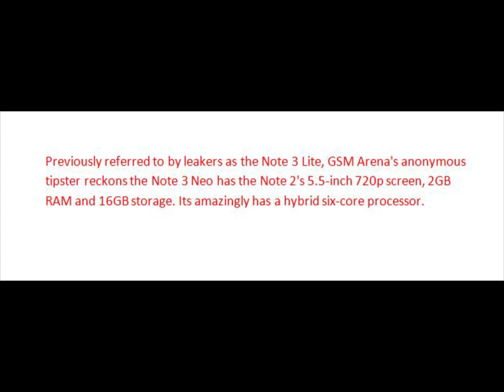Galaxy Note 3 Neo Specs Leak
leaked specs for the samsung galaxy note neo or lite

galaxy s4
mario galaxy 2
galaxy s3
galaxy note 2
mario galaxy
galaxy nexus
galaxy s2
super luigi galaxy
iphone 5
galaxy
samsung galaxy tab
galaxy note
samsung galaxy s
mario
samsung galaxy
galaxy s3 review
super mario
galaxy quest
galaxy tab
samsung galaxy nexus
asteroids galaxy tour
super mario sunshine
galaxy s
la galaxy
chuggaaconroy
power rangers
super mario bros
c5 galaxy
galaxy nexus review
galaxy tab 10.1
galaxy note 10.1
galaxy gear
iphone 4s
samsung galaxy prevail
galaxy nails
iphone 6
galaxy rangers
htc one
mario bros
galaxy song
mario galaxy 3
samsung galaxy indulge
snsd galaxy supernova
iphone 5s
iphone 5 review
samsung galaxy gear
c-5 galaxy
rogue galaxy
galaxy s2 review
metric twilight galaxy
samsung
galaxy of terror
galaxy s4 unboxing
minecraft
galaxy s4 commercial
samsung galaxy s5
mario galaxy music
heineken commercial 2011
galaxy s3 unboxing
samsung galaxy precedent
luigi galaxy
galaxy express 999
galaxy s5
galaxy supernova
galaxy foamposite
galaxy s3 commercial
asteroid galaxy tour
galaxy s 3
galaxy note review
lego mario galaxy
iphone 5 unboxing
monster galaxy
galaxy s4 active
the galaxy song
galaxy tab 2
beyblade metal masters
gangnam style
galaxy high
super mario world
throwback galaxy
s4 galaxy
nintendocaprisun
beyblade
samsung galaxy 3
war galaxy
nexus 7
samsung galaxy camera
gusty garden galaxy
lego galaxy squad
young galaxy
samsung
samsung captivate
samsung eternity
samsung omnia
samsung behold
samsung instinct
samsung impression
samsung galaxy tab
samsung vibrant
samsung galaxy s
iphone 5
samsung glyde
samsung galaxy
samsung fascinate
samsung infuse
samsung moment
samsung rogue
samsung focus
samsung intercept
samsung epic 4g
samsung galaxy nexus
samsung infuse 4g
samsung solstice
samsung epic
samsung admire
samsung gravity
samsung mythic
samsung memoir
samsung reality
samsung rant
samsung note 2
samsung chromebook
samsung commercial
samsung galaxy prevail
galaxy s3
samsung captivate review
samsung propel
samsung transform
samsung smart tv
samsung seek
samsung caliber
phonedog
samsung finesse
samsung note
samsung note 3
samsung intensity
samsung code
samsung galaxy indulge
samsung transform ultra
samsung flight
samsung gravity t
samsung galaxy gear
samsung highlight
galaxy s4
iphone 4s
samsung alias
samsung s4
samsung impression review
samsung alias 2
samsung galaxy s5
samsung stratosphere
samsung brightside
samsung comeback
iphone 6
lg xenon
samsung series 9
samsung fascinate review
lg dare
samsung exclaim
samsung tablet
galaxy s2
iphone 5 review
samsung jack
samsung galaxy precedent
samsung omnia 2
samsung intensity 2
samsung instinct s30
samsung admire review
samsung juke
samsung delve
samsung epix
htc one
samsung a737
iphone 4
galaxy note 2
samsung flight 2
samsung blast
samsung strive
samsung s3
samsung gravity 2
samsung dart
samsung freeform
samsung replenish
samsung solstice 2
samsung galaxy 3
samsung continuum